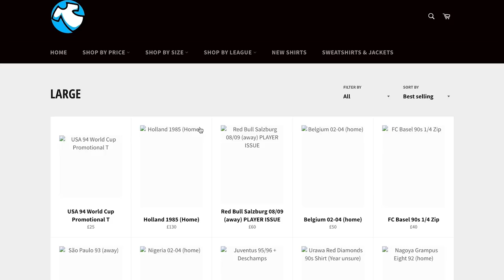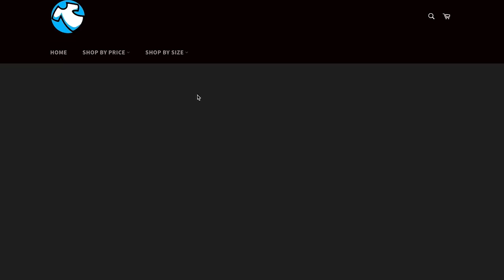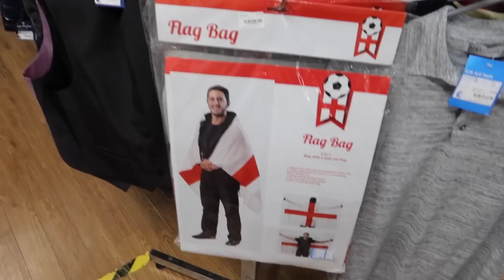Football Shirt Hunting | #7 | RAREST SHIRT FIND EVER!